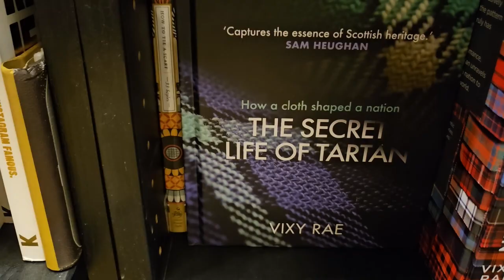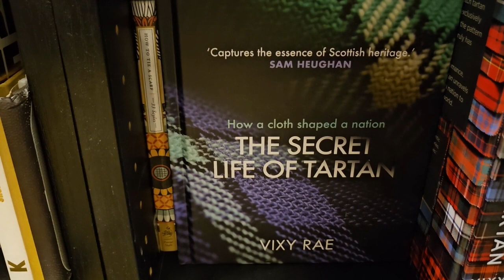Spend the Day With Me ¦ Book Haul ¦ Housework ¦ New House ¦ No-Talking Vlog ¦ Vlog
Well hello there! It's been a while since I uploaded anything but I am finally back! I recorded this video in the first week of January and it was fun filming again. This is another no-talking vlog but in my next one, you can't shut me up!

Camera - Sony Zeiss Vlogging camera
Tripod - Sony GP-VPT2BT Handgrip